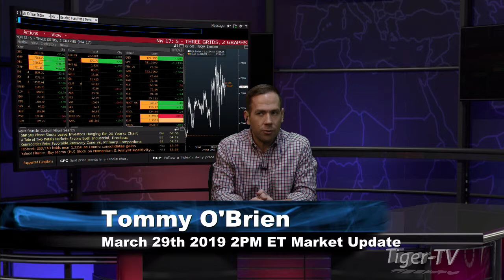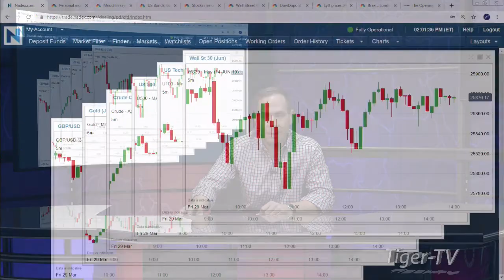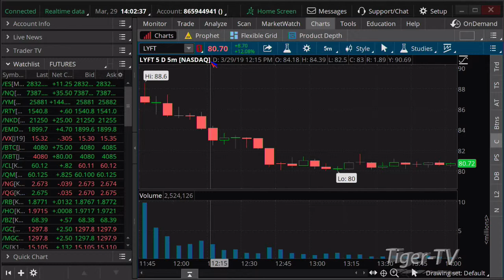March 29th, 2PM ET Market Update with Tommy O'Brien on TFNN